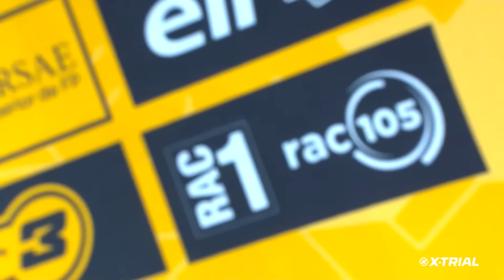S24 - E03 | 2024 X-TRIAL BARCELONA 🇪🇸 | FINAL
Season 24 - Episode 03 | 2024 X-TRIAL BARCELONA 🇪🇸 | FINAL

© 2 Play Events SL / Interzona Films SL

Official Youtube Channel of the FIM X-TRIAL World Championship!